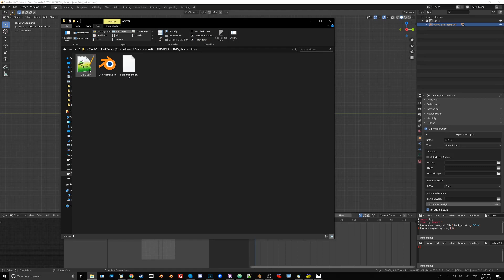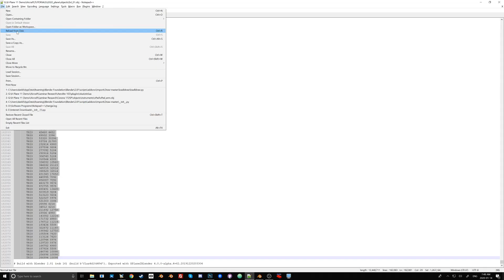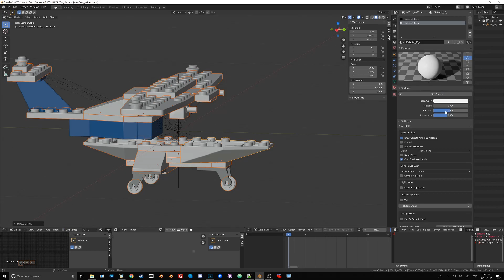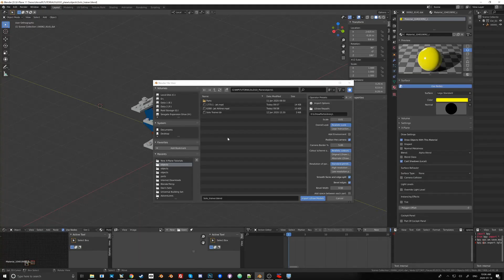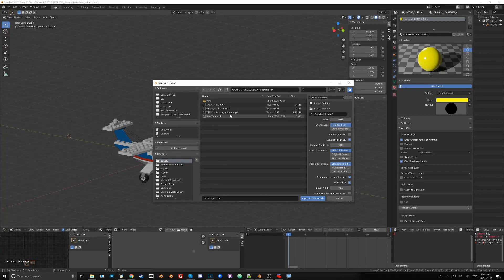2020 X Plane Aircraft Builder Tutorial 03 - Setting up your Blender work environment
And this plane, in assembled state, is available as an LDR file on the X-Plane.org forums: